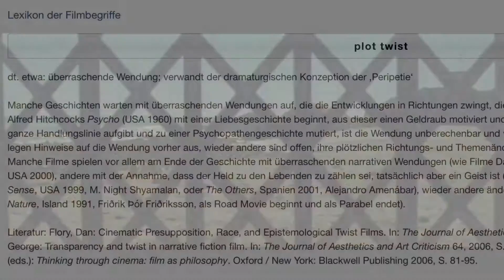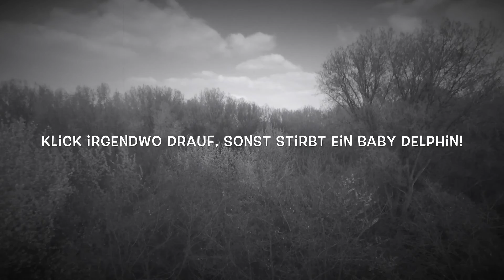Plot Twist- Was Ist Das? (+Bewertung Von Sechs Plot Twists)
Plot Twists können Fluch und Segen sein. Heute sagen wir euch, bei welchen Filmen der Twist funktioniert und bei welchen nicht. Insgesamt sind es sechs Stück!